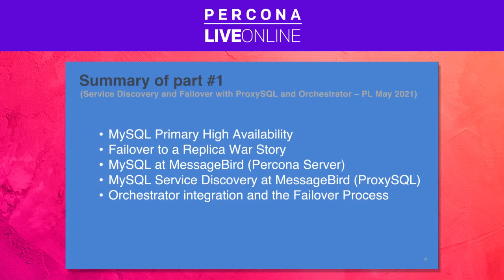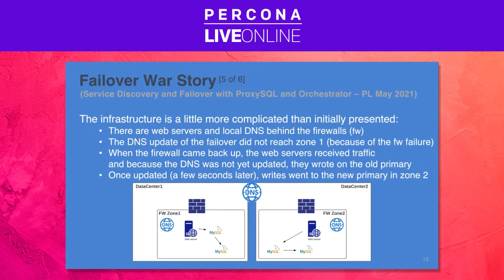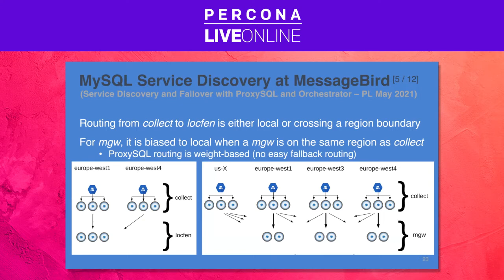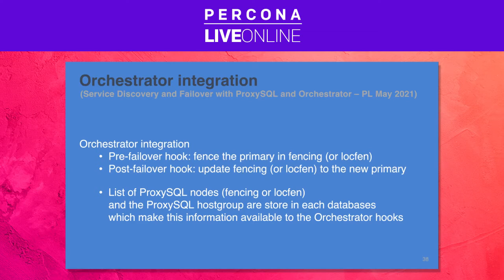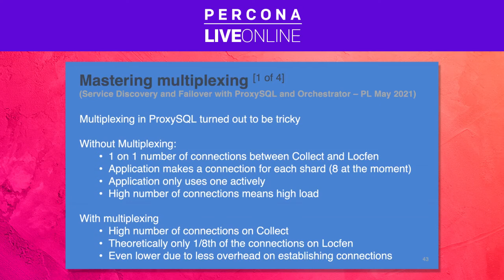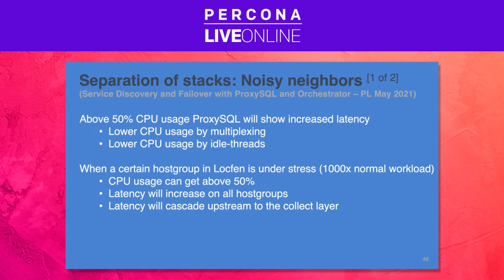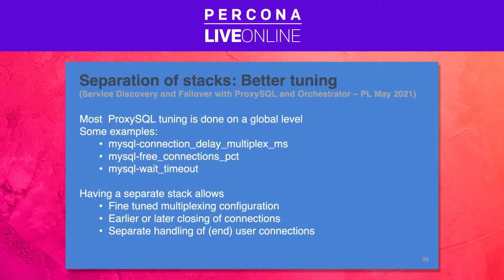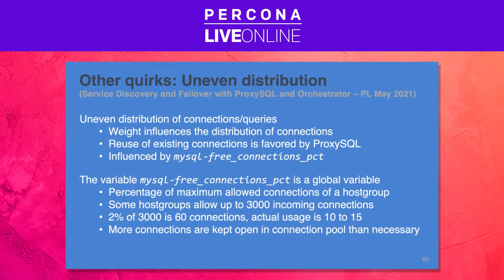Almost Perfect Service Discovery and Failover with ProxySQL and Orchestrator - Percona Live 2021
Jean-François Gagné from Hubspot, and Art van Scheppingen, from MessageBird, presents Almost Perfect Service Discovery and Failover with ProxySQL and Orchestrator.

Of course there is no such thing as perfect service discovery, and we will see why in the talk. However, the way ProxySQL is deployed in this case minimizes the risk for split-brains, and this is why I qualify it as almost perfect. But let’s step back a little...

MySQL alone is not a high availability solution. To provide resilience to primary failure, other components need to be integrated with MySQL. At MessageBird, these additional components are ProxySQL and Orchestrator. In this talk, we describe how ProxySQL is architectured to provide close to perfect Service Discovery and how this, combined with Orchestrator, allows for automatic failover. The talk presents the details of the integration of MySQL, ProxySQL and Orchestrator in Google Cloud (and it would be easy to re-implement a similar architecture at other cloud vendors or on-premises). We will also cover lessons learned for the 2 years this architecture has been in production. Come to this talk to learn more about MySQL highavailability, ProxySQL and Orchestrator.

You can find more information about OpenSource Databases and Percona Database Events in these links 👇👇👇